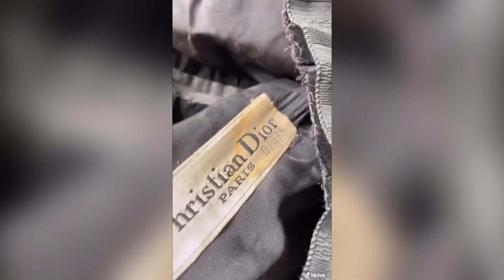DIOR THING: TikToker Finds Old Frock In Attack Is GBP 35K Vintage Design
An astonished fashion TikToker has discovered that an old velvet dress kept in her attic for 25 years is actually a valuable Dior worth around GBP 35,000.

Adeline Vining, 36 - who shares “mostly clothes stuff” on TikTok - posted a video of the dress for her 69,000 followers on 30th April.

It's since gone viral with 7.6 million views.

Adeline, who lives in London, explained that the Dior dress was originally bought by her late grandmother.

But it had been stuffed in a suitcase in her loft and forgotten about for decades.

Adeline told Newsflash she'd inherited the dress when she was a child after her grandfather died and had been waiting for the right time to wear it.

She said: “I couldn't meet my grandmother and wanted to learn more about her through the dress.

"I contacted Dior about 12 years ago but they weren't much help.”

She asked TikTok users for help and her post was spotted by London-based fashion historian Henry Wilkinson.

He said the typography on the label suggests the dress is an early Christian Dior design, adding: “The hourglass silhouette was reminiscent of his revolutionary 'New Look' that began in 1947.”

Based on the zigzag trim on the strapless dress, Wilkinson estimates it came from Christian Dior’s autumn/winter 1949 collection at a time when the designer was still creating ranges personally.

Adeline said: “Henry encouraged me to get my grandmother's dress valued and put me in touch with Kerry Taylor Auctions in London.”

The auction house valued the dress at between GBP 30,000 and 35,000 based on its current condition.

The TikToker said: “This completely floored me!”

Adeline was recently sent a photo from an uncle that shows her grandmother dancing in the dress before her death in 1956.

She said; "I'm glad through the dress I'm finally able to meet my grandmother.”

She told Newsflash: “The dress was in my grandfather’s attic for 40 years, then I’ve had it for the last 25 years.

“My grandfather worked in the foreign office so my grandmother would have worn the dress for events held by my grandfather’s office, or events he was invited to.

“ I’ve kept the dress for this long because I had always planned to wear it. But it’s so beautiful, it needs a really special occasion.”

But despite the tempting price tag, Adeline has no plans to cash in and sell the designer frock.

She explained: “I plan on keeping the dress, at least until I’ve had a chance to wear it!

"It’s a part of my family history, and I think I would really struggle to part with it.”

Adeline told Newsflash: “My TikTok followers were all incredibly supportive in helping me date the dress and find out its origins, and also in encouraging me to wear it.

“I think lots of people were also really interested to know its value, but overall, the interest has been mostly around how my grandmother came around to having a custom-made ball gown.

"Also, people have enjoyed hearing about my family history.”